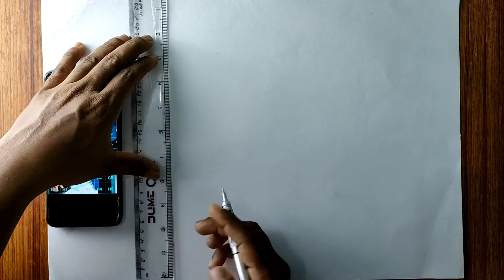Grid drawing technique | how to draw using grid | drawing tutorial using grid@SatishArtGallery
Your findings:-
art tutorials step by step
best painting tutorials youtube
online art tutorials youtube
pencil sketch tutorial
free acrylic painting tutorials for beginners
painting tutorials youtube
acrylic painting tutorial for beginners step by step
best acrylic painting tutorials on youtube
pencil drawing for beginners - step by step